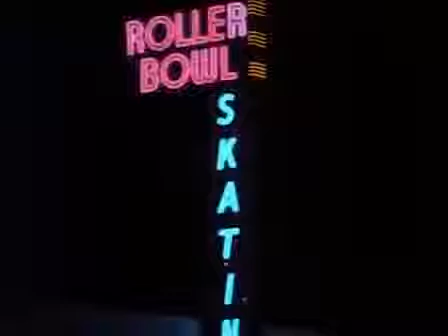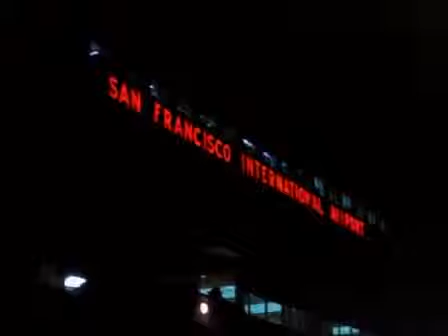McMillan And Wife Part 02